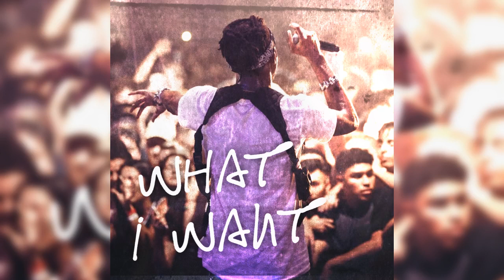(FREE FOR PROFIT) Lil Tjay X NBA Youngboy Type Beat *What I Want*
💬 QUESTION? Live Chat: m.me/jackycloudsmusic

🔊You're Listening To The Beat: (FREE FOR PROFIT) Lil Tjay X NBA Youngboy Type Beat *What I Want*

👋🏼IMPORTANT FREE USE INSTRUCTIONS
✓You can use this instrumental in a Not-For-Profit project only.
✓You must put the following info 👇

In track description: (Prod. Jacky Clouds) or just Credit (Jacky Clouds)

If you're into this video throw that sub lets keep it going!

- Jacky Clouds

Beat Instrumental (FREE FOR PROFIT) Lil Tjay X NBA Youngboy Type Beat *What I Want*